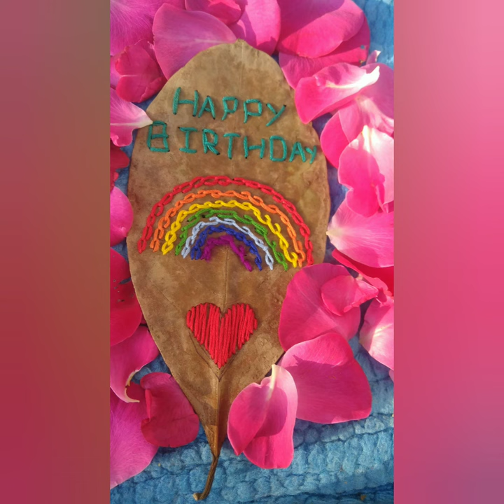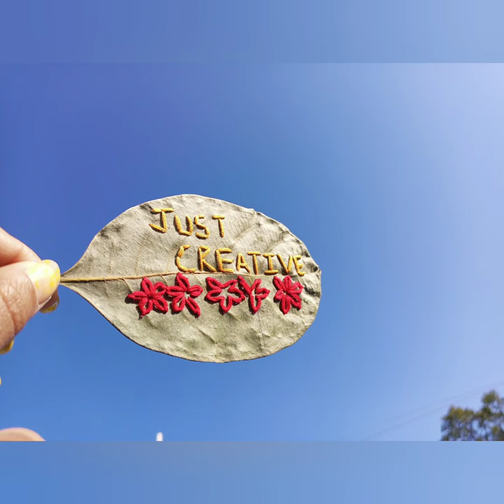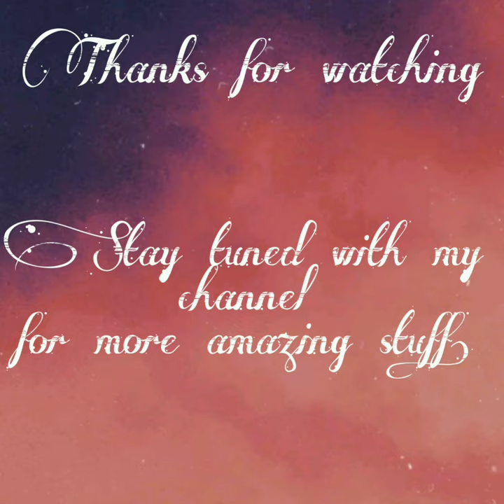Dry leaf embroidery ideas for beginners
leaf art / birthday gift valentine's / valentine's gift ideas